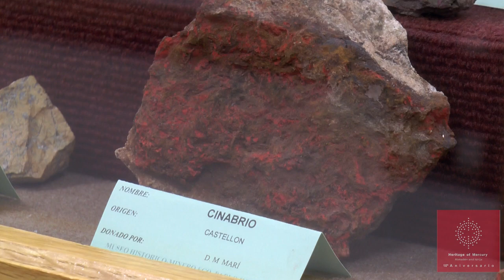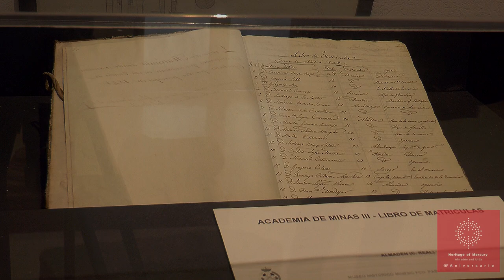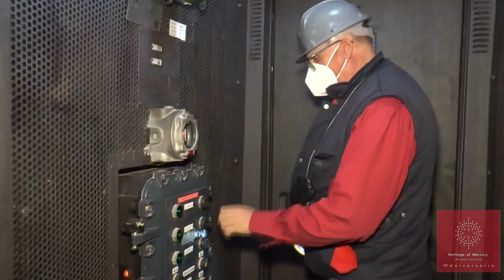X ANIVERSARIO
Video FITUR 2022, presentación X ANIVERSARIO.